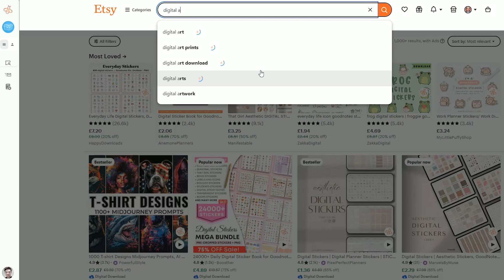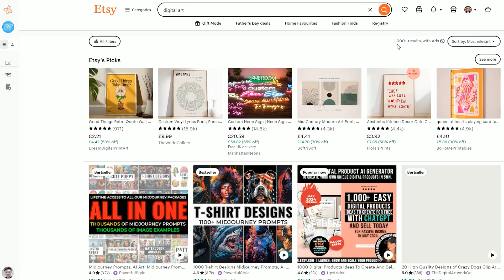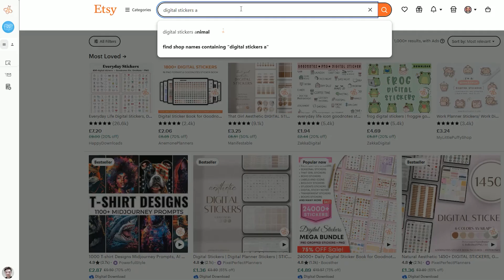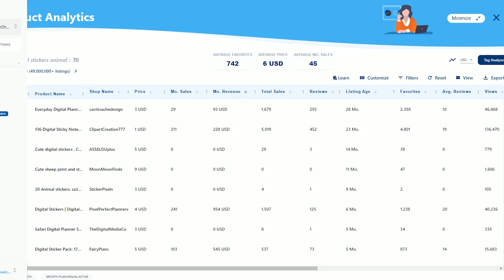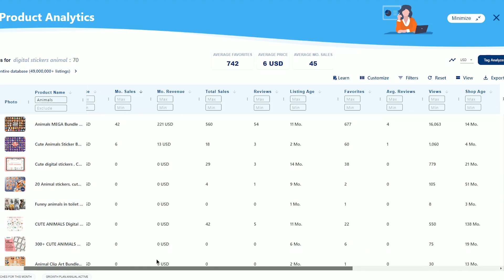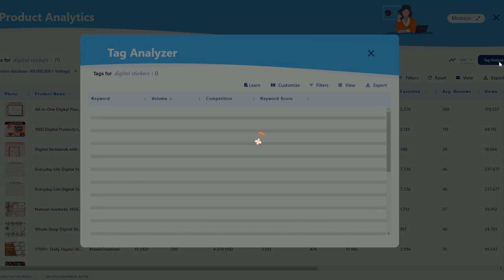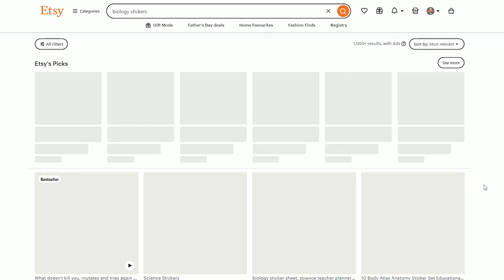How to Find Profitable Niches and Keywords on Etsy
Find the best niches and keywords on Etsy using Everbee.

In this video we will go through how I try to find the best niches on Etsy and then utilise them to find profitable keywords to use for my digital products.

If you'd like to show your support, it goes a long way!

🕘 TIMESTAMPS 🕘